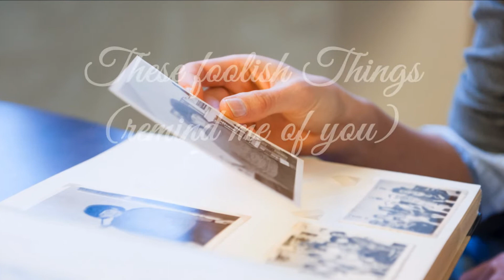Jack Strachey: These Foolish Things - Test Card arrangement.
Often played with the BBC 1 test card from 1968 to 1971.
Another unique arrangement of an old favourite that you won't find on the mainstream!
Played here by the 'Cavendish Ten' with a lovely, swinging big-band style.

Jack Strachey 1894 – 1972. An English composer and songwriter
Born John Francis Strachey in London on 25 September 1894, he began writing songs in the 1920s for the theatre and the music hall, scoring his first success with songs he had written for Frith Shephard's long running musical revue Lady Luck which opened at The Carlton Theatre in April 1927 where it ran for 324 performances.
In the 1930s, he began to collaborate with Eric Maschwitz and in 1936 Strachey, Maschwitz (using the pen name Holt Marvell), and Harry Link co-wrote "These Foolish Things (Remind Me of You)", which was to provide a top ten hit for five separate artists in 1936. Benny Goodman was among the five artists to record the song in 1936, and it has been widely covered since - by Billie Holiday, Thelonious Monk and Bryan Ferry among others. Under the title "Ces Petites Choses", it was also a hit in France for Dorothy Dickson. Strachey scored another success in 1940 (this time with Eric Maschwitz and Manning Sherwin) with the song "A Nightingale Sang in Berkeley Square".

In the 1940s Strachey began to compose popular light music pieces for orchestra, and is best remembered in Britain as the composer of "Theatreland", "Pink Champagne", and especially "In Party Mood" (1944), which was the signature tune of Housewives' Choice, a popular radio show on the BBC Light Programme which ran until 1967 available on this channel.
Jack Strachey moved to Brighton in 1958 and died there on 27 May 1972.

A cigarette that bears a lipstick's traces
An airline ticket to romantic places
And still my heart has wings
These foolish things remind me of you
A tinkling piano in the next apartment
Those stumblin'words that told you what my heart meant
A fairground's painted swings
These foolish things
Remind me of you
You came
You saw
You conquered me
When you did that to me
I knew somehow this had to be
The winds of march that made my heart a dancer
A telephone that rings but who's to answer
Oh, how the ghost of you clings
These foolish things
First daffodils
And long excited cables
And candle lights
A little corner table
The park at evening
When the bell has sounded
The pier in France
With all the gulls around it
The beauty that is spring
These foolish things
How strange
How sweet
To find you still
These things are dear to me
They seem to bring you near to me
The sigh of midnight trains
At empty stations
Silk stockings thrown aside
Dance invitations
These foolish things
Gardenia perfume
Lingering on a pillow
Wild strawberries
Only seven francs a kilo
These foolish things
The smile of Garbo
And the scent of roses
The waiters whistling
As the last bar closes
The song that Crosby sings
These foolish things
How strange
How sweet
The scent of smoldering leaves
The wail of steamers
Two lovers on the street
Who walk like dreamers
These foolish things
Songwriters: Jack Strachey / Holt Marvellges

 On this video images generally follow he song's narrative looking back and being reminded of past loves, joys, fun, hopes and desires fulfilled or unfulfilled!

Album Info:-
These Foolish Things  - Jack Strachey
Test Card Classics - The Girl and the Doll.
Cavendish Ten
Chandos Records 1996.